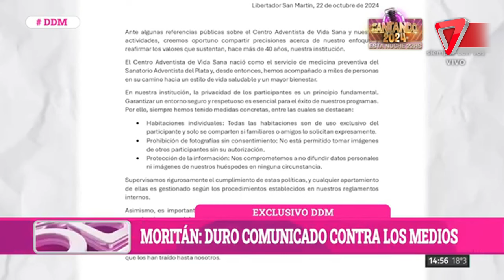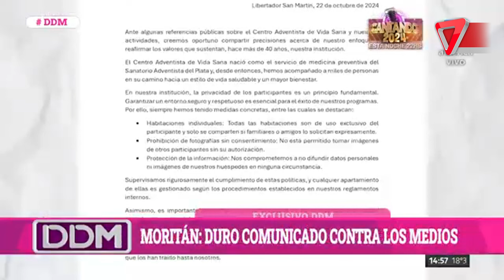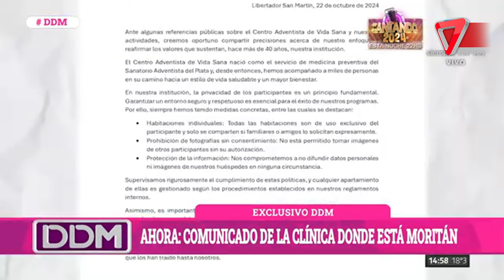💥 La clínica reacciona: COMUNICADO OFICIAL sobre la internación de Moritán